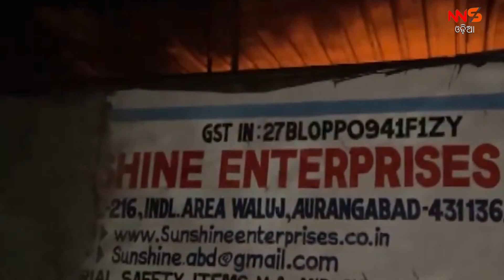କାରଖାନା ଅଗ୍ନିକାଣ୍ଡରେ ୬ ଜୀବନ ଦଗ୍ଧ